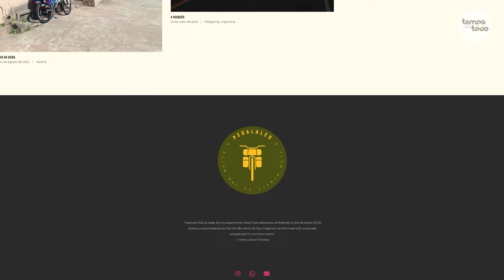TempoTodo entrevista Leonardo de Oliveira Brandt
Uma parada em Ijuí permitiu ao Tempo Todo falar com o jovem Leonardo Brandt. De bicicleta, ele saiu de Curitiba e faz planos de chegar ao Ushuaia, o chamado "fim do mundo" argentino. Neto e filho de ijuienses, Leo, de 26 anos, nos atendeu nesta entrevista, contando a aventura que está vivendo sozinho. Obrigado Leo por compartilhar conosco essa viagem dos sonhos. Vale conferir a conversa e "viajar" com Léo! Pedala Léo!!